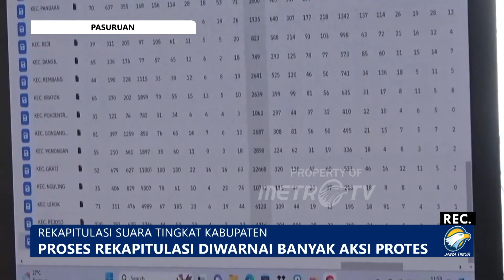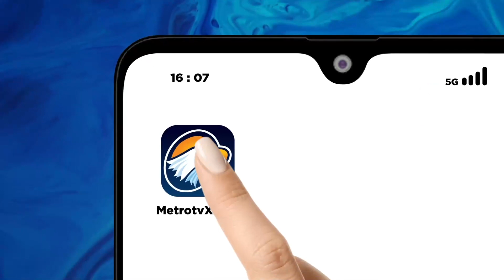Rekapitulasi Suara di Pasuruan Diwarnai Aksi saling Protes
METRO TV JATIM, Proses rekapitulasi perolehan suara tingkat Kabupaten Pasuruan banyak diwarnai aksi protes dari saksi parpol serta saksi paslon capres cawapres.